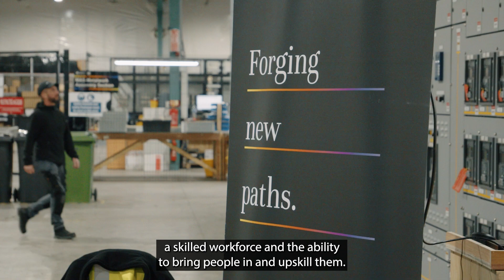Vertiv invests in manufacturing facility in Northern Ireland.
Vertiv, a global provider of critical digital infrastructure and continuity solutions, has announced that it is making a significant investment in a manufacturing facility in Derry ~ Londonderry, creating almost 200 skilled jobs.
The company chose Derry because of the skilled workforce and support from Invest NI, including access to the Assured Skills Programme, which is helping the company upskill the local workforce.